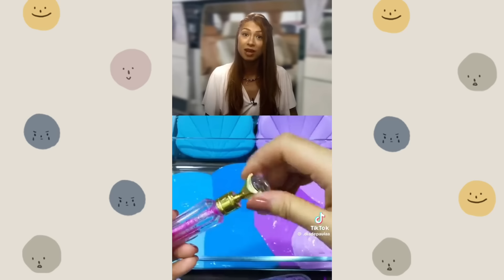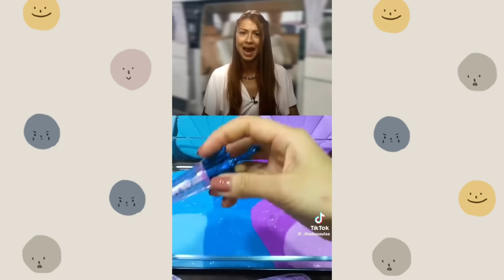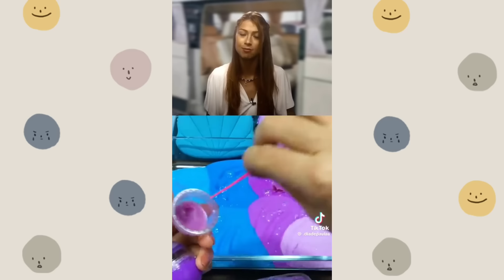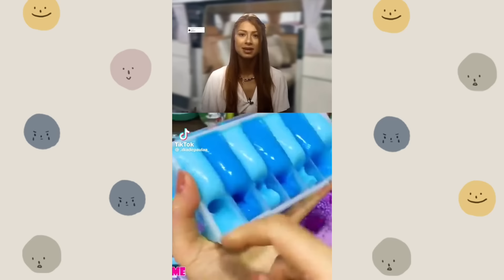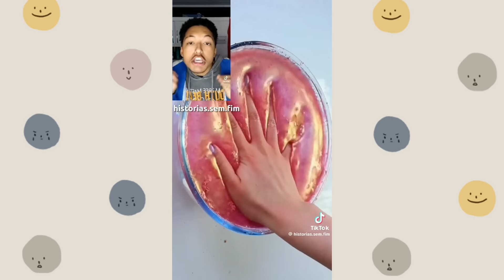Histórias com slimes 🌸 // Web Soft ~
Oie!!🙃Tudo bem??✌
Espero muitíssimo que sim 💌

Neste vídeo vocês vão ver histórias com slimes.🥨

Não se esqueça de me seguir, curtir e comentar!🤗 Assim saberei que você gostou e quer mais vídeos como este.💐

⚠️ATENÇÃO: Se algo te incomodou ou você não gostou, me diga nos comentários que farei tudo que eu puder para resolver e agradar-lhe.

🦋TEMA: Histórias com slimes

⚡CANAL: Web soft

🕒TEMPO: 20:09

🌈FONTES: Tiktok